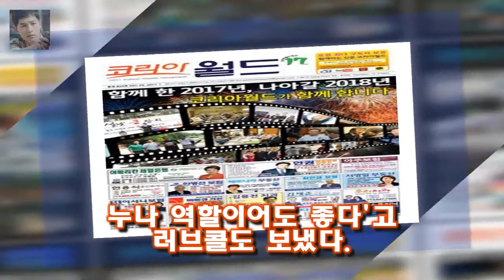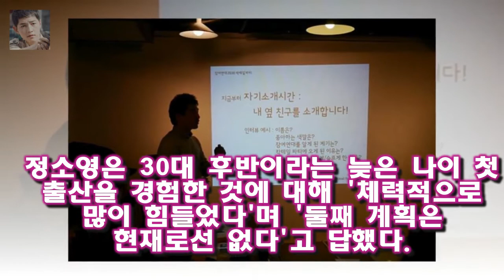정소영은 29일 bnt 화보 인터뷰에서 KBS 2TV 황금빛 내 인생 출연과 관련한 이야기를 전했다 정소영 결혼 전 연예인에게 대시 많이 받았지만 거절- 스타뉴스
사진제공=bnt 배우 정소영이 결혼 전에 여러 연예인들에게 대시를 받은 적이 있다고 고백했다
정소영은 29일 bnt 화보 인터뷰에서 KBS 2TV 황금빛 내 인생 출연과 관련한 이야기를 전했다
먼저 정소영은 황금빛 내 인생이 40% 이상의 시청률을 기록한 것에 대해 야인시대 이후 처음인 것 같다고 말했다

슈퍼스타 K5 3 회가 방송되면서 각 지역예선의 보석들이 등장하면서 합격자와 불합격자로 나뉘네요  슈스케5 3회 합격자- 이경현 최영태 김제휘 이수민 남주미 김희원 :
쉬고 놀고 막막한게 없었다 `사람이 좋다` 김학래X임미숙 부부 그럼에도 불구하고 사랑이란 이름으로 [종합] :
그것이 알고 싶다 제작진은 과거 불법 구금과 고문으로 이뤄진 간첩 조작 사건을 다루면서 당시 1심 판사였던 여 의원에게 1심 판결 여상규·황우여 어쩌다 국민청원 대상까지 됐나 :
슈스케5 조권 심사평 박재한의 합격이 아쉬운 이유  노래를 이렇게 잘 하시는 분은 굉장히 많다 :
이번에도 슈퍼스타K5에 특이한 참가자들이 끊이지 않습니다 슈스케5 3회 특이한 탈락자들 유재필 박이삭 황선영 등 :